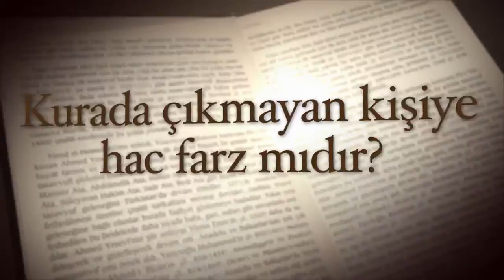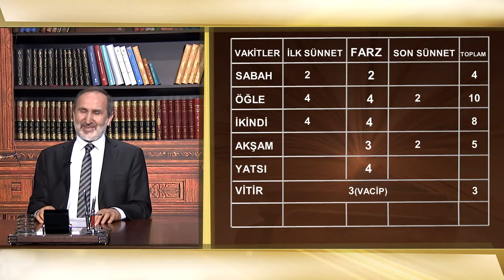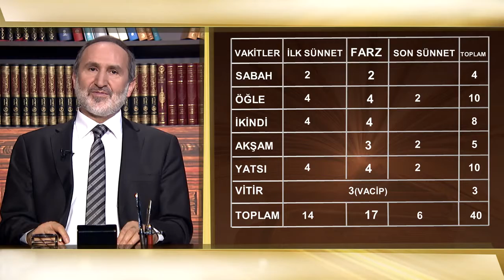İlmihal 33.Bölüm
Diyanet İşleri Başkan Yardımcısı Dr. Ekrem Keleş ile İlmihal programı; TRT Diyanet'te.